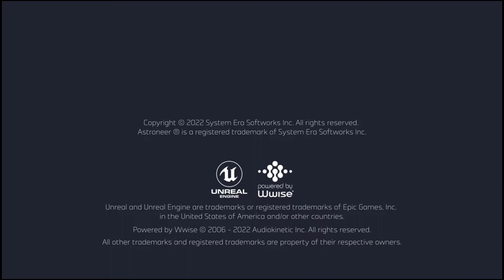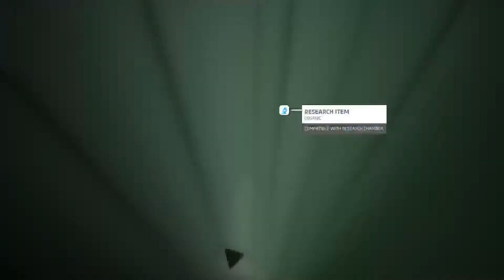Astroneer 2022 playthru ep 12